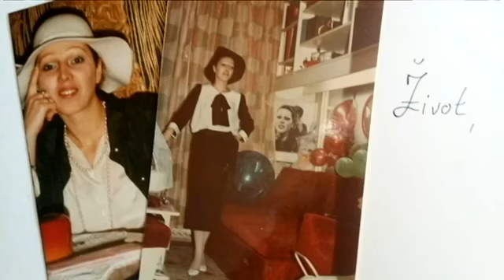Dragi Domic-Za svoju dusu-(Live) -Balkanskom ulicom-29.04.2018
Label and copyright: Dragi Domic & Grand Production

lyrics:
Arr: